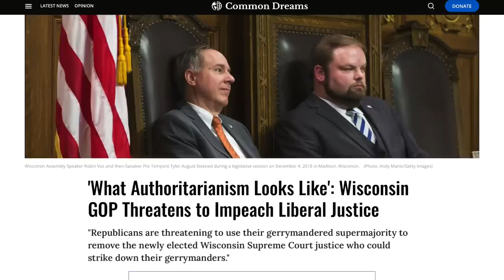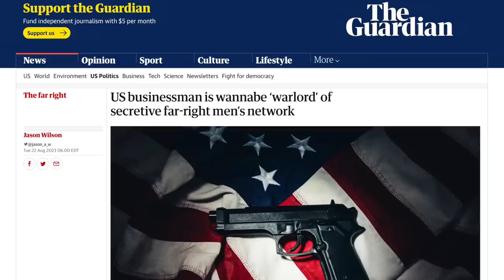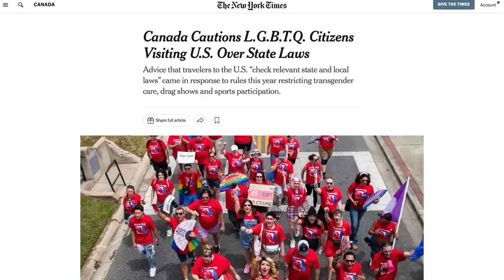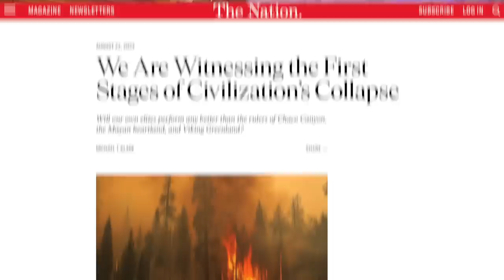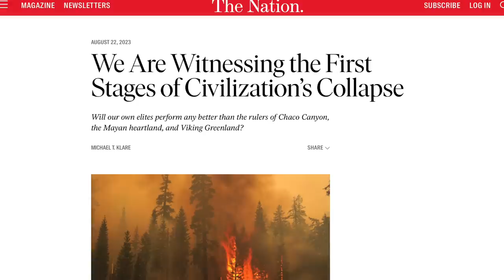Canada Has a Game Plan in the Event America Goes Full Authoritarian in 2024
Trump and the Republican Party obviously pose a threat to U.S. democracy. Should Trump win in 2024, no one really knows what happens next. As a result, our Canadian neighbors are preparing for the worst. Some Canadian politicians have admitted that they’re preparing a “game plan” in the event America devolves into an authoritarian regime.